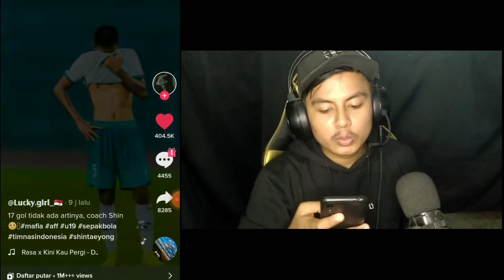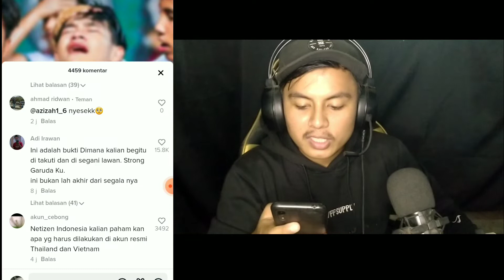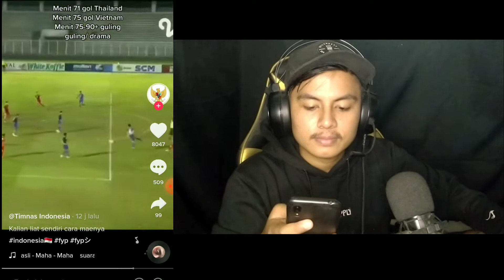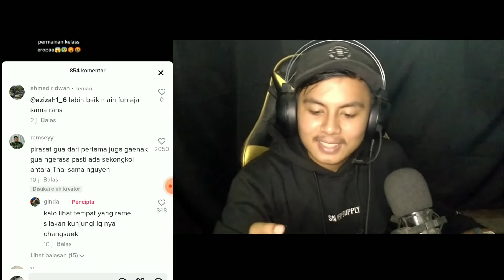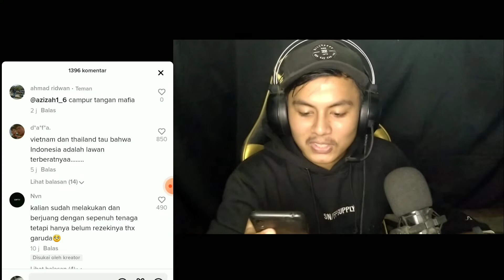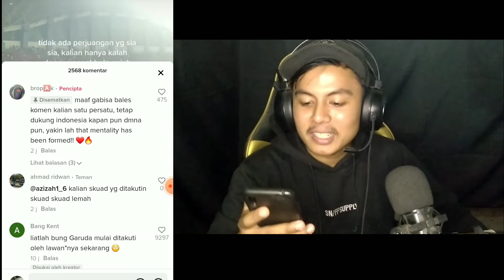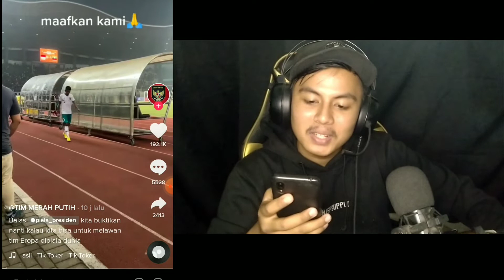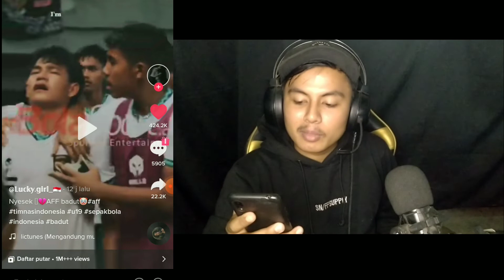VIRAL TIKTOK GAGAL NYA INDONESIA KE SEMIFINAL AFF U 19 NETIZEN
oke guys balik lagi di chanel ahmad ridwan 01 dan apa kabar kelen semua semoga sehat selalu ya, oke jadi dividio kali ini kita bakal sama sama reaction ketidak lolosan Indonesia di AFF u19 karna aturan yg diselenggarakan oleh AFF sangat mengecewakan hati masyarakat, sebab timnas sudah mendapatkan hasil yg mantap tetapi kemungkinan besar ada squad yg main sabun sehingga timnas kita tidak dapat lolos dengan skor berapapun,kita doakan yg terbaik.